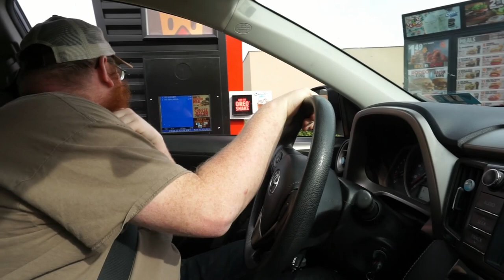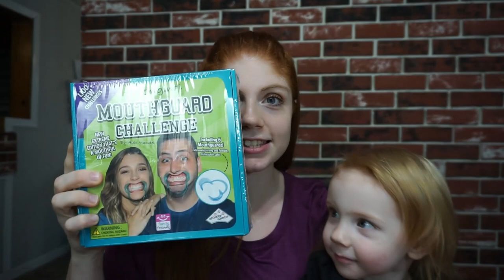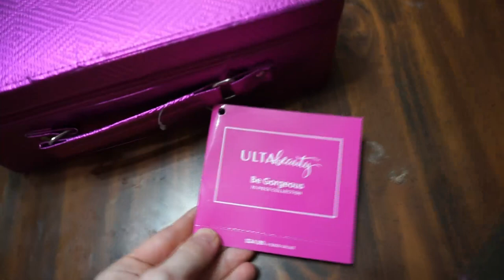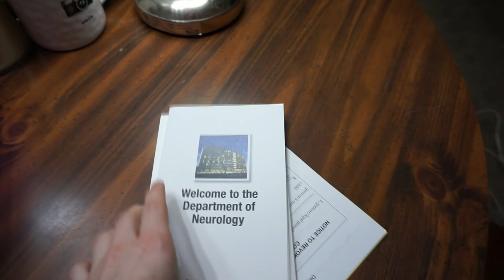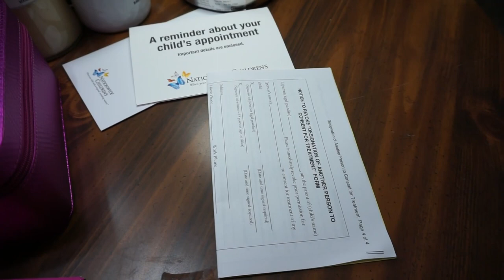EPIC HALLOWEEN MALL FAIL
~~OPEN ME~~

Hey Mountain Family! So today we had a giant Halloween mall trip fail, but we made a day of it anyway. Hubby spoiled me and I show you what he got me!

~~SOCIAL MEDIA~~